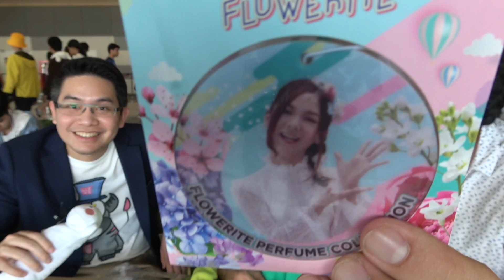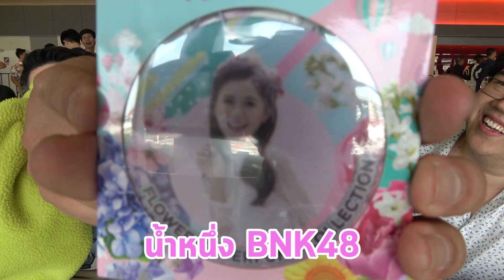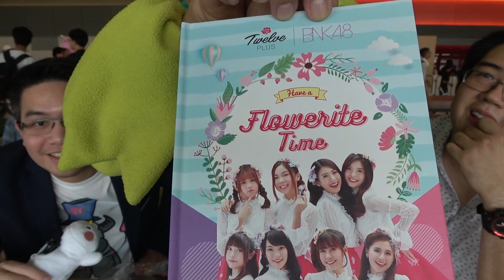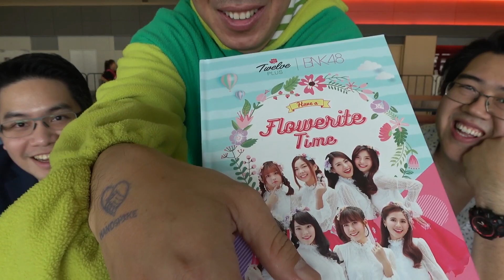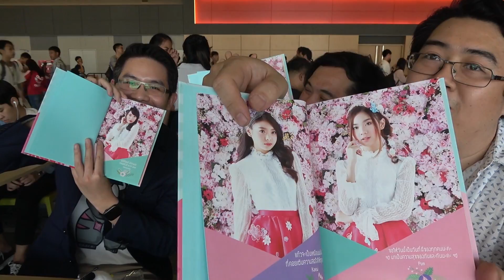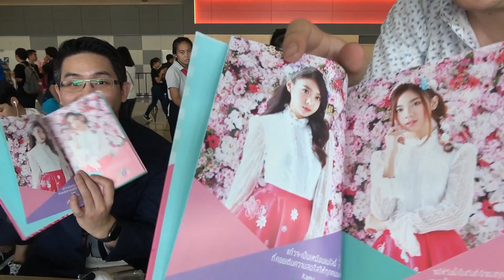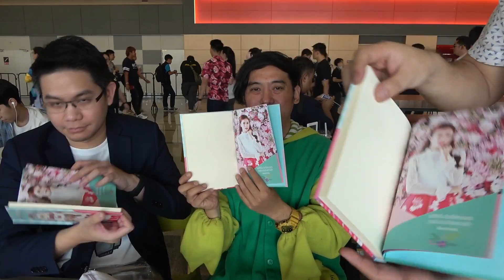รีวิวTwelve Plus งานจับมือ x CraBueBongz (ทำไมถึงทำกับชั้นด้ายยยย)